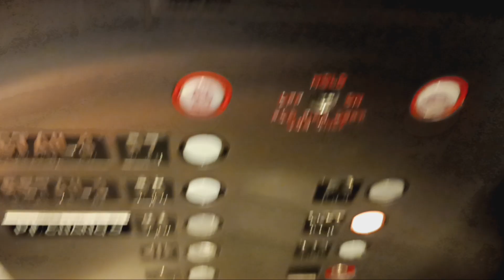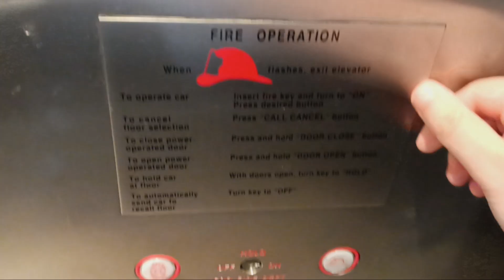Dover Banjo traction elevators at The Westchester mall (White Plains, NY)